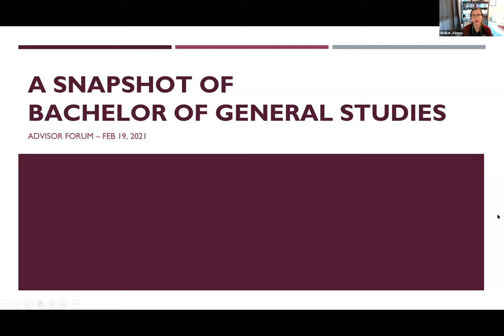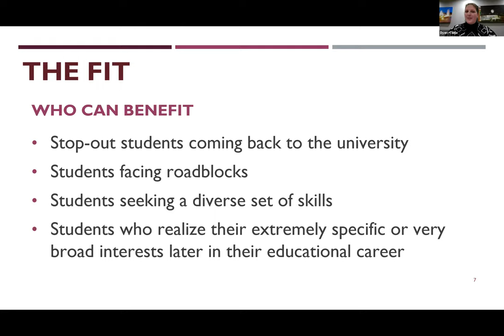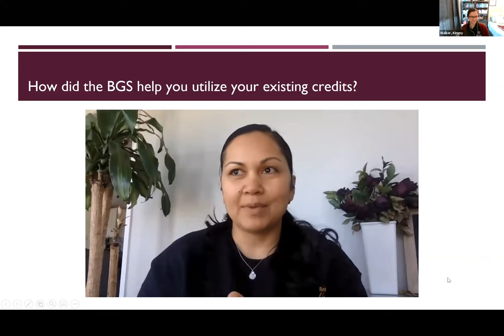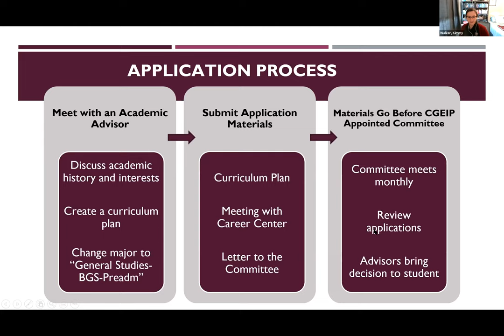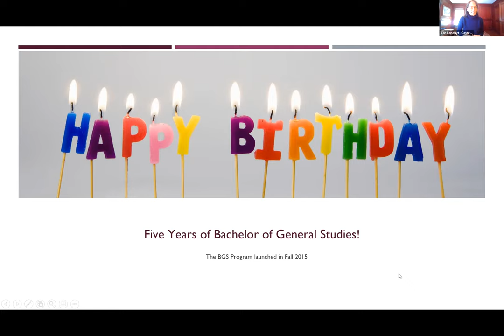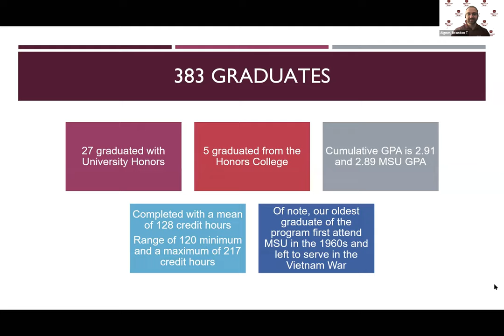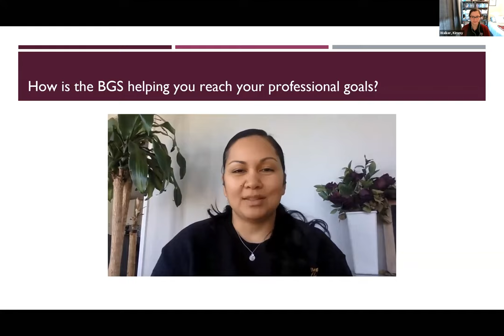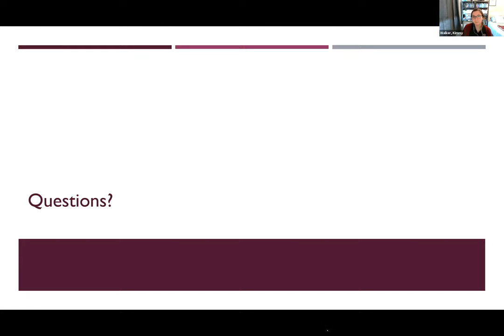A Snapshot of the Bachelor of General Studies - no longer viewable for master advisor credit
A forum hosted by the Academic Advising and Transfer Center on 02/19/2021.

To receive credit for Master Advisor Training please click this